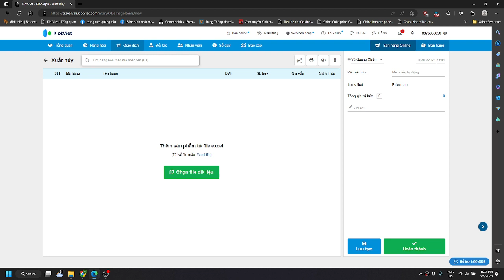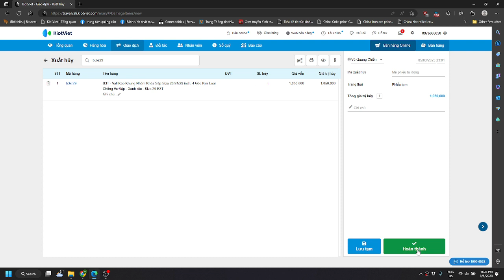Tạo phiếu xuất hủy khi hàng hỏng không sửa chữa được kiotviet